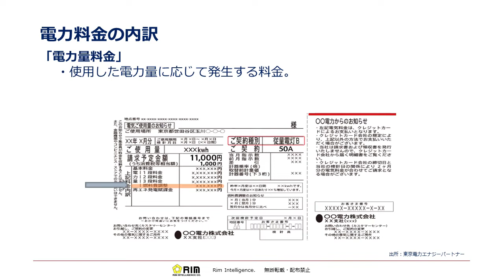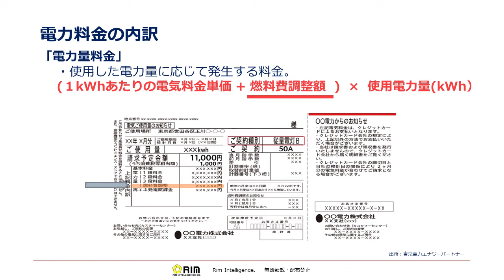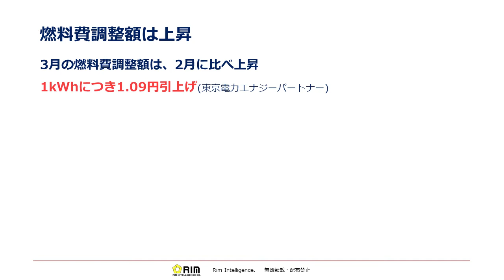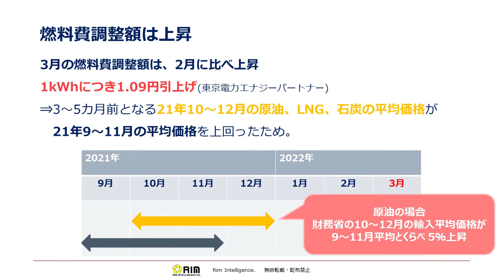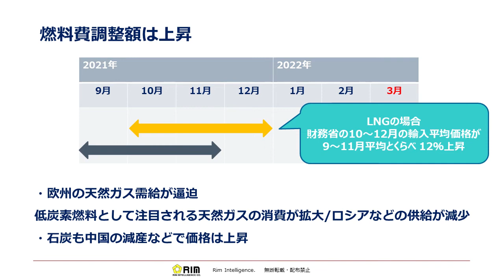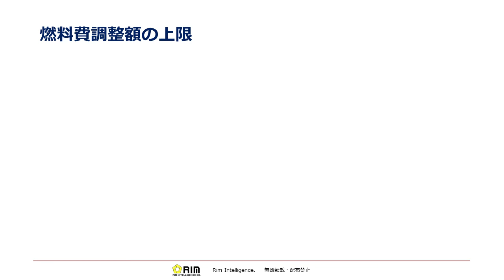「燃料費調整額」とは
電力価格を決める要素のひとつである「燃料費調整額」について解説します。

動画内容についての質問、リクエストなどございましたら下記までお気軽にお問合せ下さい。